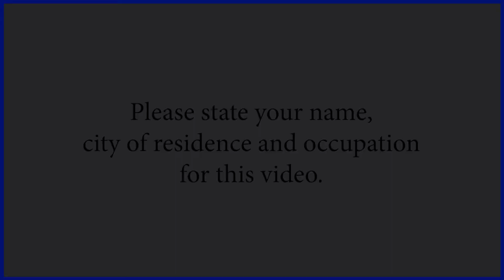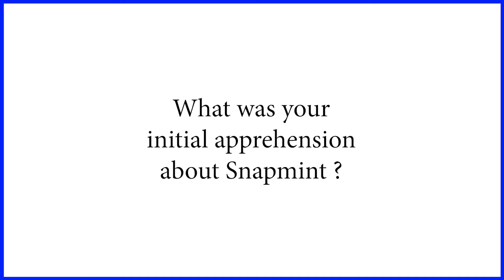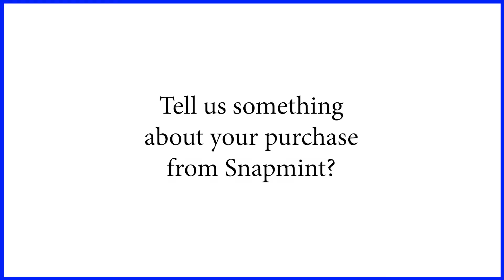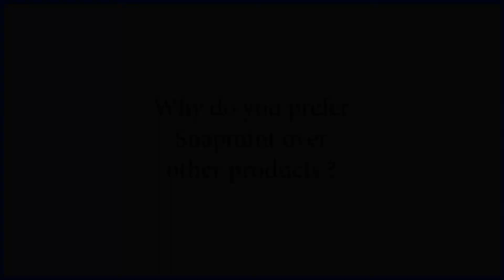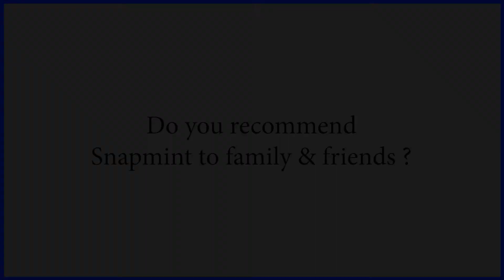Customer Reviews: Bombay Circa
In our customer review series Bombay Circa, we spoke to a few returning customers to understand what their Snapmint experience into a delightful one making them our proud brand advocates. Hear them talk about their journey of brand discovery to apprehensions to gaining a level of trust.